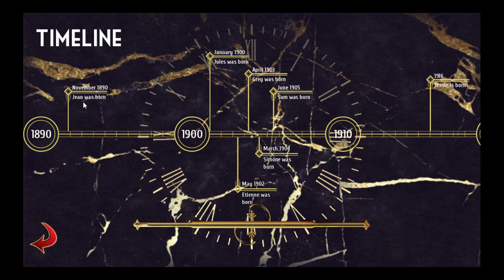Burrows Episode 11 - Jean's a great Character! And we meet Virgil Again!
Gotta say, I give Jean props for being the most likely to survive a horror movie..though with how intense and scary this game can get I hope this sentiment doesn't age poorly ha.

But yeah, we get to see Jean and get into a second route? I didn't think that would be the case..I mean, what does that even mean? Feels like we're past the mid season finale honestly haha, hope ya guys are enjoying the ride!